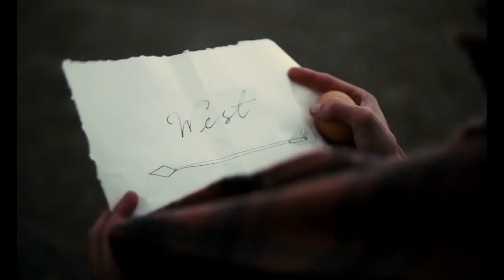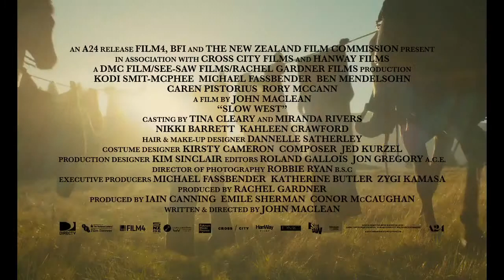Slow West Trailer (2015) Vietsub